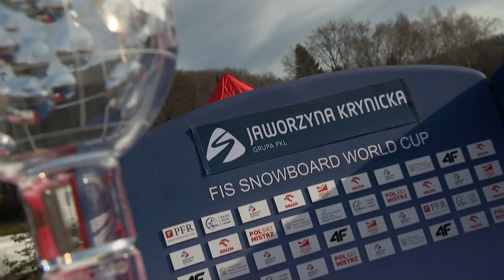Hofmeister and Karl crowned PGS Champions in Krynica | FIS Snowboard World Cup 23-24